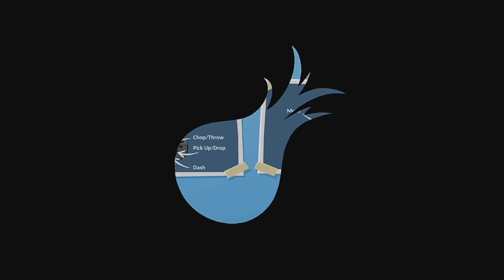Five Boys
We continue to play Overcooked 2 on the Switch.

Credit